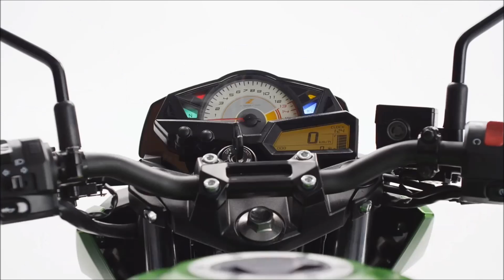New Kawasaki Z300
Kawasaki เปิดตัว Z300 ใหม่เพิ่ม ABSKawasaki ทำการเปิดตัว Z300 ใหม่ในต่างประเทศวันนี้สดๆร้อนๆครับ ซึ่งเจ้า Z300 รูปร่างหน้าตาก็ถอดแบบมาจาก Z250 เป๊ะๆ หรือจะเรียกว่าจับเอา Z250 มาอัพเกรด cc นั่นเอง ซึ่งเครื่องยนต์นั้นยกมาจากเจ้า Ninja 300 ทั้งดุ้นเลย ซึ่งมีขนาด 296 cc 2 สูบ ระบายความร้อนด้วยน้ำ

ด้านรูปร่างหน้าตานั้นถึงแม้จะเหมือน Z250 แต่ใส้ในนั้นถอด Ninja 300 ABS มาเกือบหมด ทั้งล้อ ขนาดเครื่องยนต์ ระบบกันสะเทือนและระบบเบรคที่อัพเกรดให้มี ABS เพิ่มเข้ามา น้ำหนักประมาณ 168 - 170 กิโลกรัม

Kawasaki ตั้งใจที่จะนำ Z300 เข้ามาจำหน่ายแทน Z250 เพื่อที่จะสู้กับทางค่ายคู่แข่งที่เปิดตัวเครื่องขนาด 300 cc ไปก่อนหน้า และจะใช้ Z250SL และ Ninja 250SL ที่มีราคาถูกกว่าแทน Z250 รุ่นเดิมเพื่ออุดช่องว่างของราคานี้ และคาดว่า Z300 ราคาน่าจะไม่หนีไปมากกว่า Z250 เท่าไหร่เมื่อเปรียบเทียบกับคู่แข่ง

สำหรับ Kawasaki Z300 คาดว่าจะเข้ามาทำตลาดในเอเชีย และสีที่คาดว่าจะปล่อยออกมาคือ สีเขียว สีดำหรือเทา ส่วนสีอื่นๆและข้อมูลต่างๆ ต้องรอติดตามกันต่อไปว่าเมื่อเข้าไทยแล้วจะเป็นอย่างไร ปี 2015 อดใจรอกันไม่นานครับ